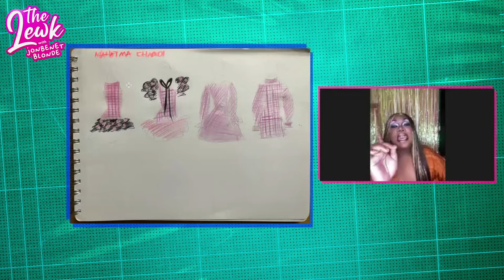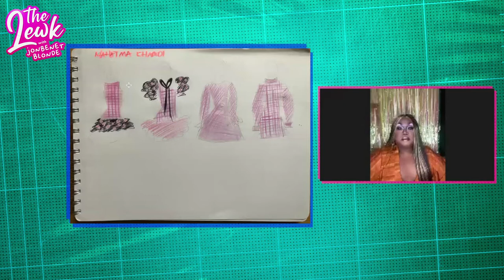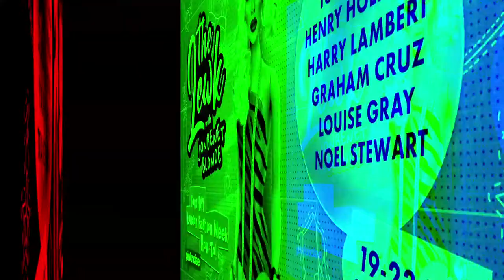THE LEWK with JONBENET BLONDE 🧵💖✂️ HENRY HOLLAND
It’s London Fashion Week this weekend babes! 🥳 And we’re devo that we can’t all be together showing off our finest lewks. 😭

Therefore, our gorgeous fashionista Jonbenet Blonde has a fashion week mini-series to keep you creative this weekend! 💓

In this episode, Jonbenet Blonde creates a gorgeous lewk for our Mahatma Khandi, with the help of the incredible Henry Holland! 🧵👀

Happy Fashun Week Babes! X